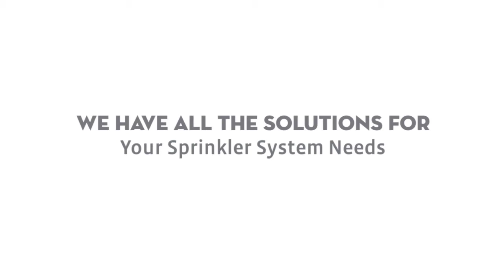Roosevelt NY Lawn Sprinkler Installation Service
Since 1956, Automatic Lawn Sprinkler Corp. has installed custom designed automatic lawn sprinkler systems for residences, large estates, commercial projects, athletic fields, condominiums and apartment complexes throughout Roosevelt New York.